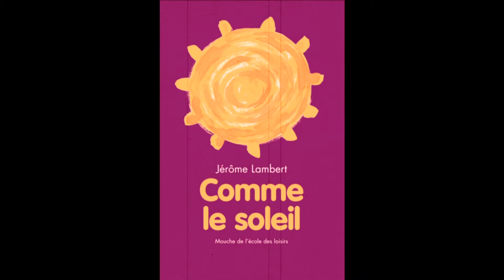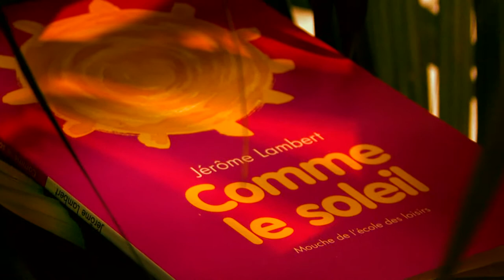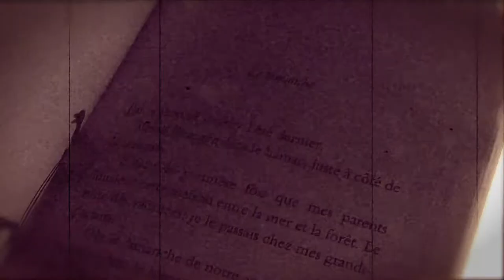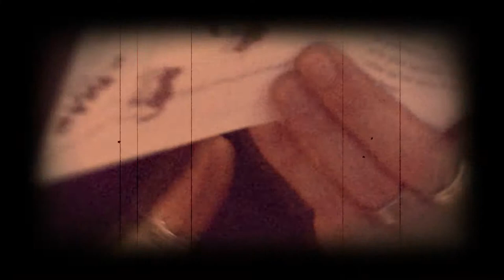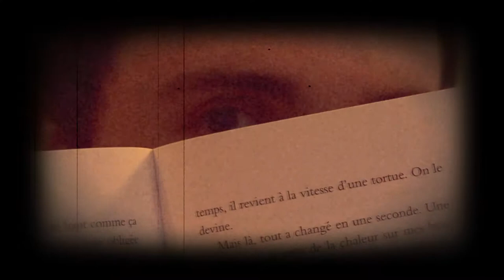Jérome Lambert, auteur du roman Comme le soleil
auteur du roman
« Comme le soleil »